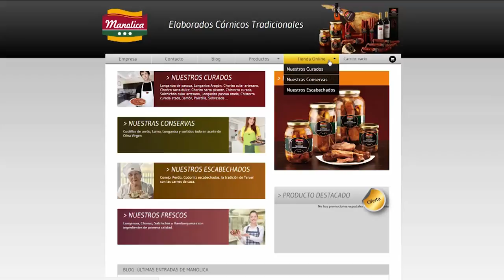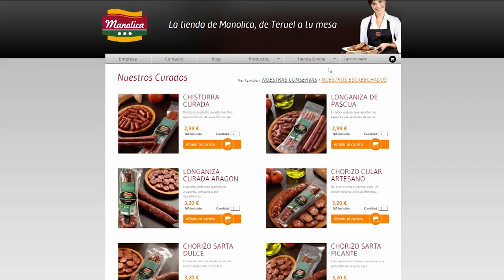La Comarca.tv - MotoGP Alcañiz - Degusta Teruel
Con motivo de la celebración del Gran Premio de MotoGP en Alcañiz, la Asociación de Empresarios de Teruel puso sobre la mesa cientos de bandejas con productos de Teruel y los beneficios recaudados serán donados a la Asociación Española Contra el Cáncer de Alcañiz. Jamón, Ternasco, aceite, trufa, pan, melocotón. Tras salir de Motorland Aragón de presenciar las cronos del sábado, la plaza se llenó de gente y buen sabor.